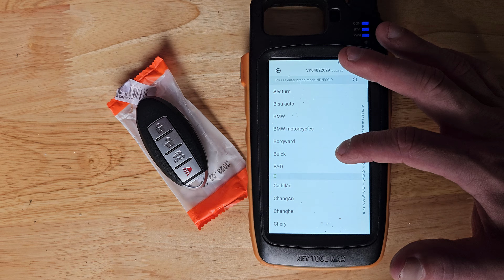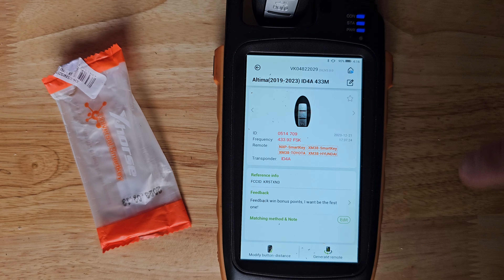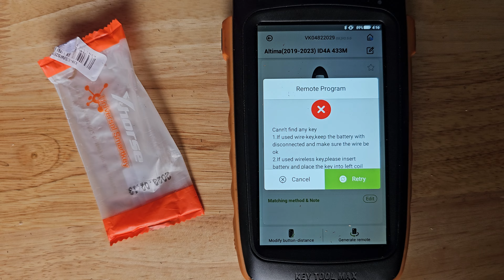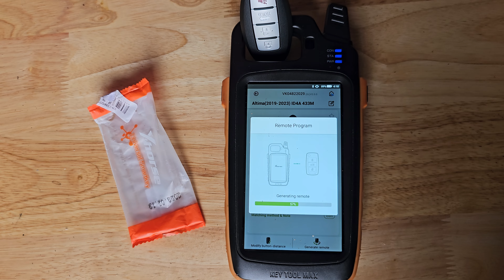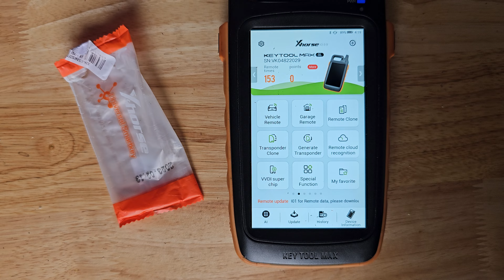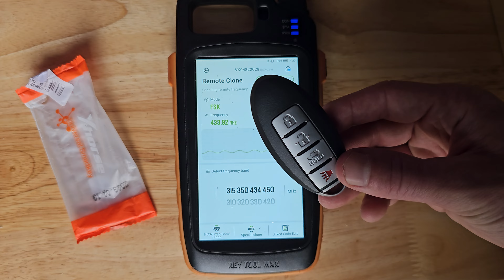Nissan Infinity Universal Smart Key Generation XHORSE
how to generate xhorse nissan universal smart key with xhorse keytoolmax for nissan and infinity vehicles.